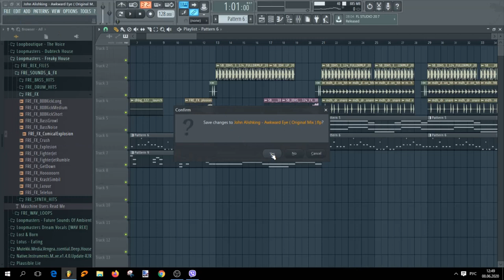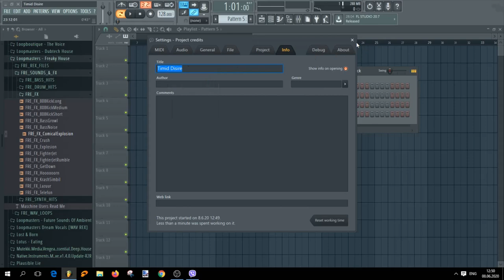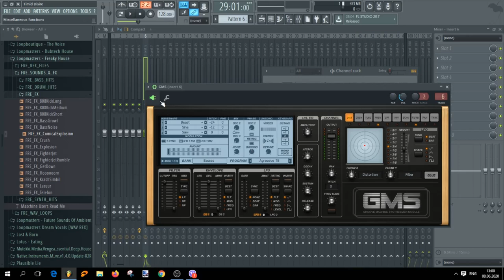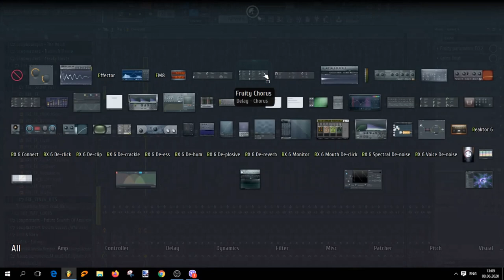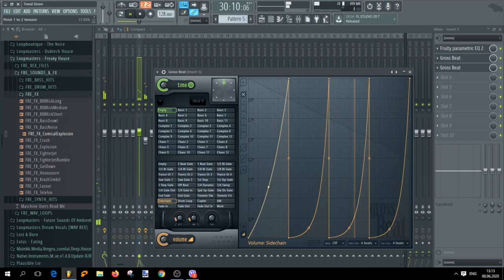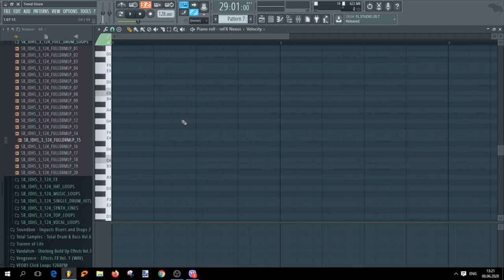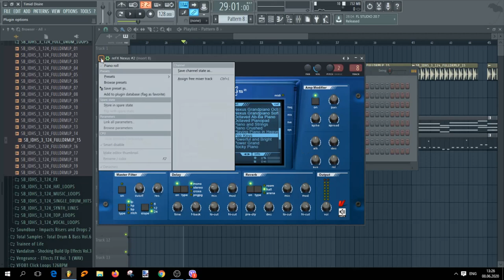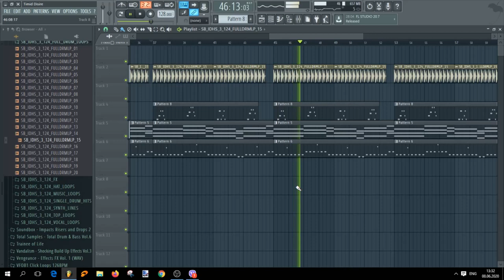ФЛ Студио 12 FL Studio 12 Как я создаю музыку ! How I create Music !!!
Приветствую !!! Шибко не ругайтесь,со звуком накосячил, OBSку не настроил,опрометчиво поторопился, но в следующем видео исправлюсь:))